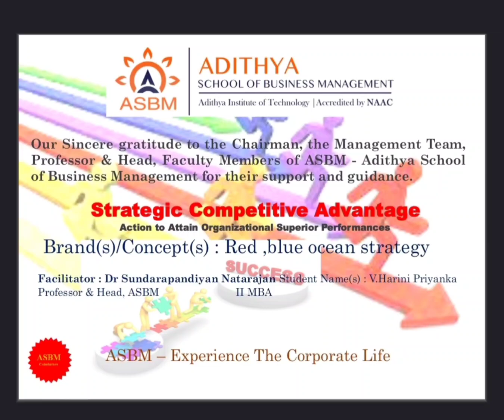ASBM MBA - Strategic Concept Documentary - RED OCEAN AND BLUE OCEAN strategy by Harini Priyanka V